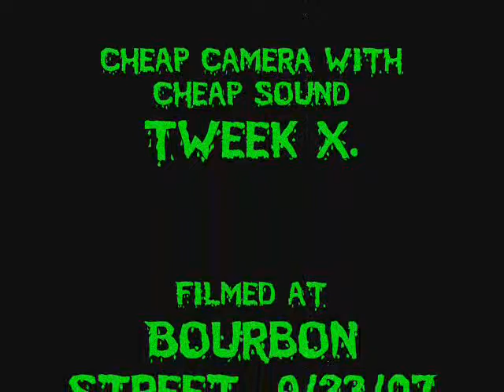The Crypt Creepers. DRINK BEER! HAIL SATAN!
The Crypt Creepers Live at Bourbon Street. In New Port Richey, Fl. 9/23/07